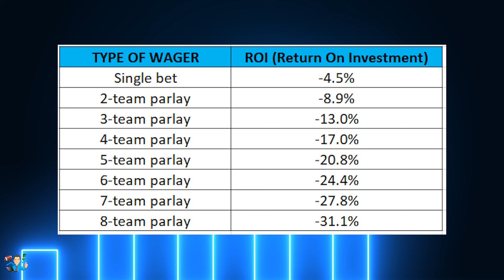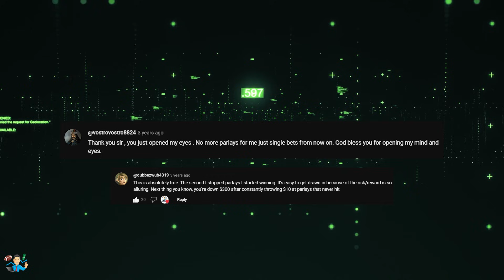DRAFTKINGS CEO REVEALS WHY YOU SHOULD NOT DO PARLAYS | Sports Betting with Professor MJ (PhD Stats)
Is it better to bet many teams separately, or all in one parlay bet?
This video will show you that parlay bets in sports betting are extremely detrimental to your bankroll.
Your return on investment is much worse on such bets than single wagers.

This video has all the answers and you will benefit from the great teaching from Professor MJ, a University Statistics Professor from Canada. He is also a sports betting expert and one of the best and honest professional sports handicapper.